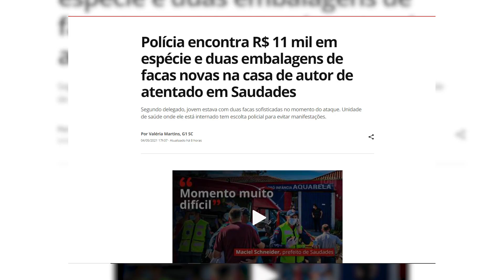SAUDADES...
Edição: @_guedes01
Roteiro: @omarcelomilos
Thumb: @maferrera_